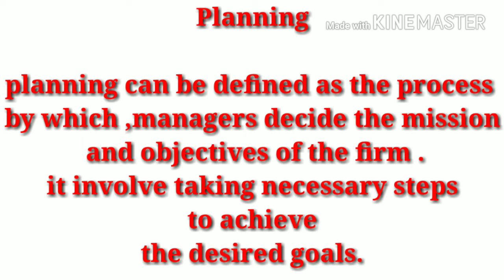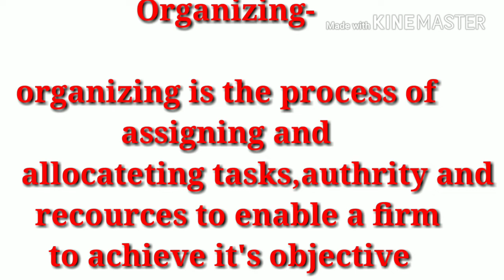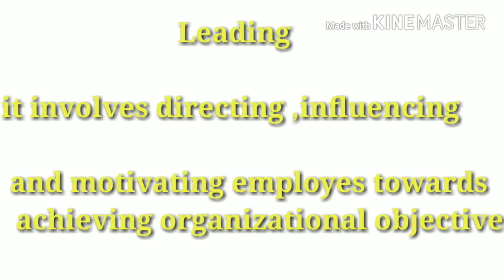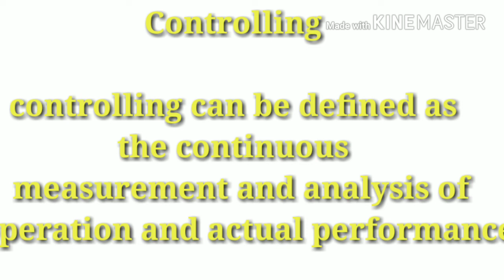Function of management in Hindi for MBA,BBA, BCA,B.com , CC etc by learn on tips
Five function of management
Important function of management
Management function
What is planning in management
What is organizing in management
What is staffing in management
What is leading in management
What is controlling in management

By learn on tips